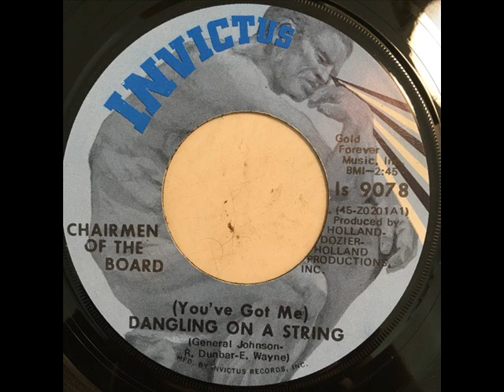Chairmen Of The Board - Dangling On A String